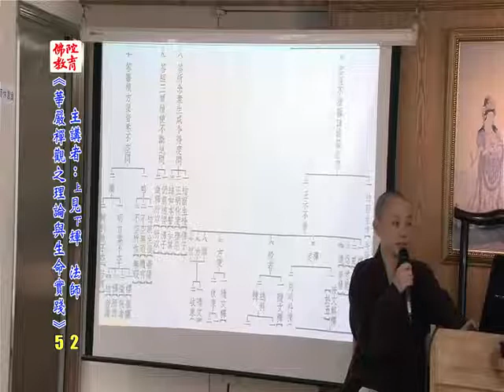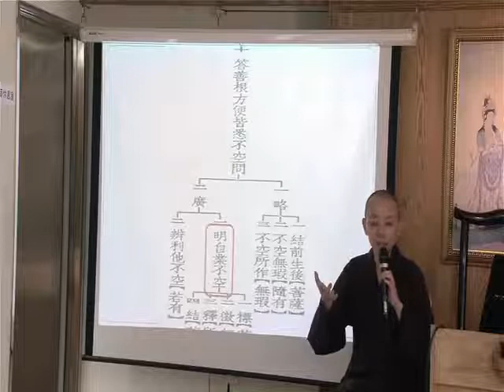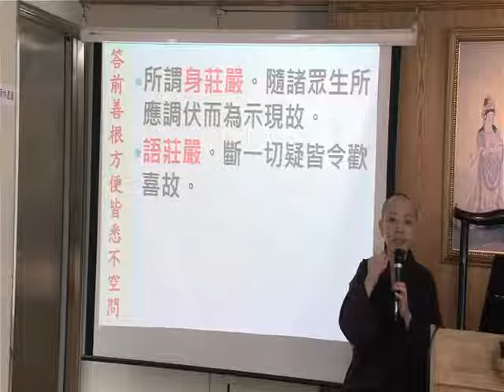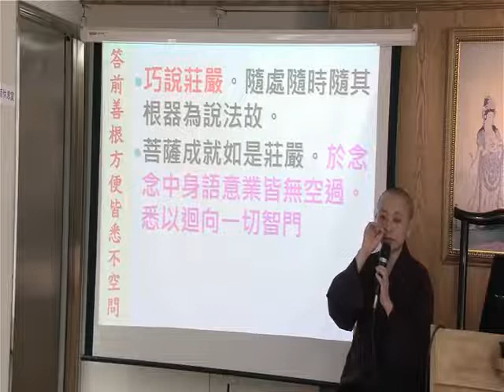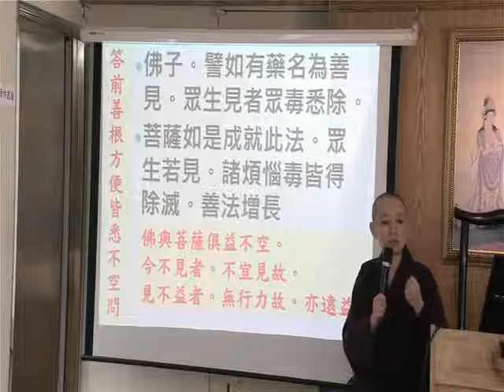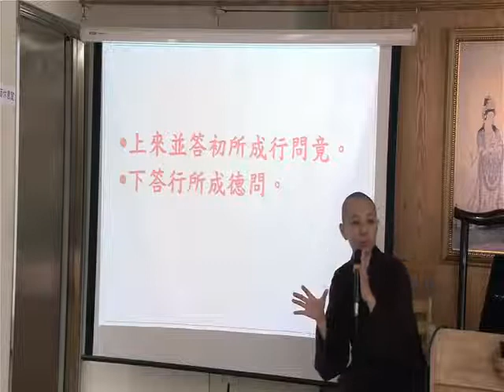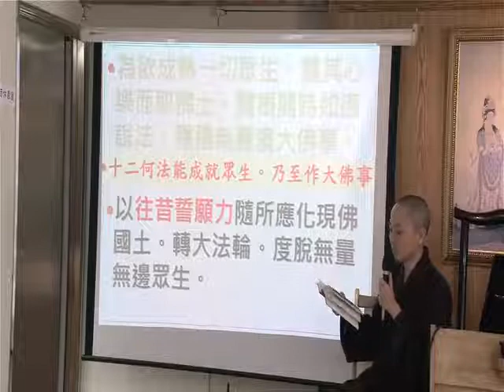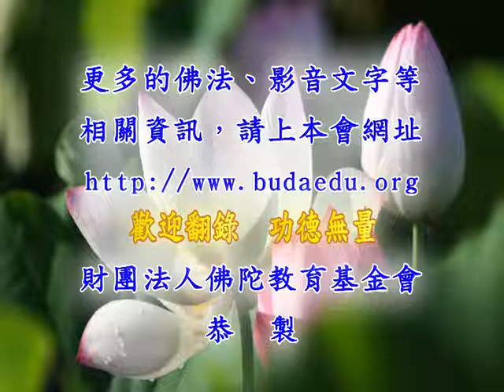052華嚴禪觀之理論與生命實踐 見輝法師